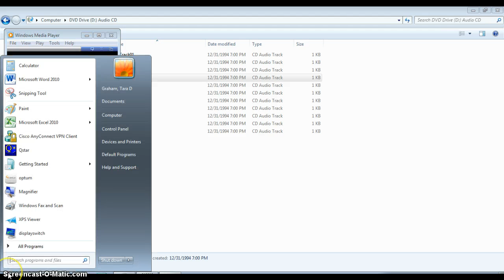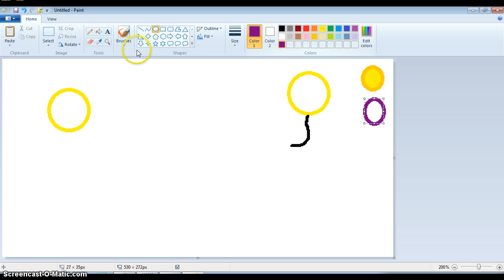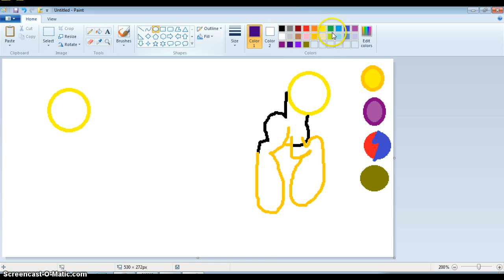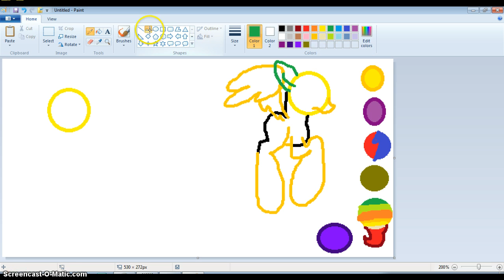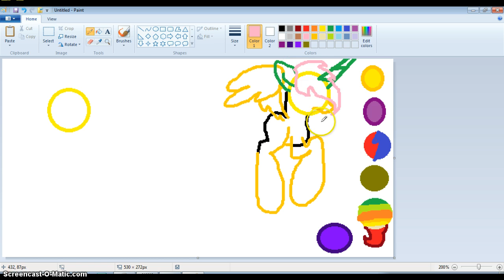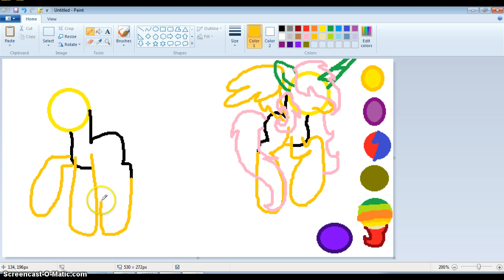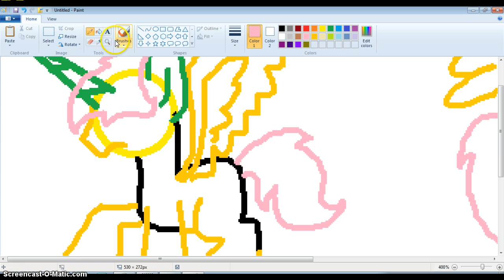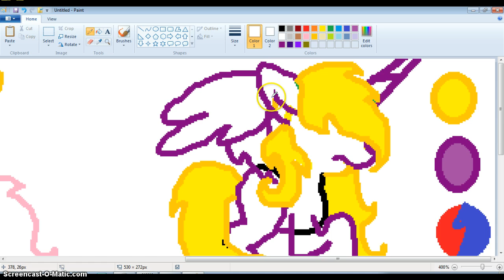Hard times Harry Blitz PotterxPrincess Creativice